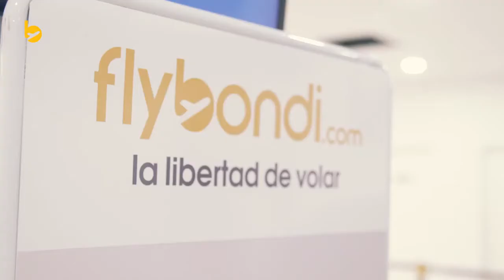Como Viajar pela Argentina a Baixo Custo. CONHEÇA MAIS SOBRE A EMPRESA FLYBONDI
Viaje com a empresa de baixo  custo( low  cost )